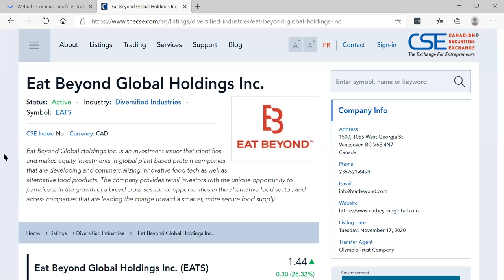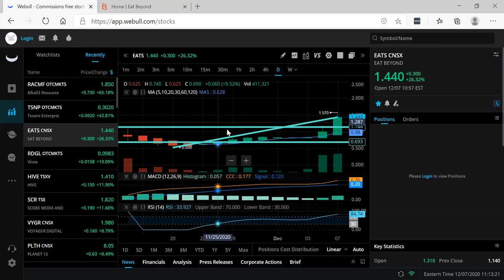Eat Beyond Global Holdings Inc. (CSE: EATS) (OTC: EATBF) (FSE: 988)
Eat Beyond Global Holdings Inc. (CSE: EATS) (OTC: EATBF) (FSE: 988) - RICH TV LIVE - DECEMBER 7, 2020 - Eat Beyond Global Holdings Inc. is an investment issuer that identifies and makes equity investments in global plant based protein companies that are developing and commercializing innovative food tech as well as alternative food products. The company provides retail investors with the unique opportunity to participate in the growth of a broad cross-section of opportunities in the alternative food sector, and access companies that are leading the charge toward a smarter, more secure food supply.

Capitalization
Issued & Outstanding: 19,133,350
Reserved for Issuance: 15,118,159

- Eat Beyond Global Holdings Inc. (CSE: EATS) (OTCPK: EATBF) (FSE: 988) ("Eat Beyond" or the "Company"), an
investment issuer focused on the global plant-based and alternative food sector, is announcing that its portfolio company, Eat Just Inc., a San Francisco-based
food tech company that produces meat and egg substitutes, has been approved to sell its lab-grown chicken product in Singapore. Singapore is the first
government to allow the sale of cultured meat.
"Cellular agriculture technology makes it possible to produce meat without the need to actually slaughter any animals," said Patrick Morris, CEO of Eat Beyond.
"The end product is very similar, but it is made without the vast inputs and negative externalities associated with modern factory farming. Singapore's small
geographic footprint and advanced economy have made it a hotbed for cellular agriculture and food tech innovation, and truly the global leader."
Singapore's government is aiming to shift its food production so that 30% of food demand will be met by local agricultural production in the next decade. At
present, Singapore's 5.7 million people are highly reliant on other nations, with only 10% of food being produced domestically.
"Lab-grown meat is more humane and sustainable and doesn't require large amounts of land as traditional agriculture does. The next challenge that must be
overcome in this industry is to work out how to reduce the cost of production, as it is currently still very expensive to produce these products," added Morris. "I
believe that we will see this breakthrough in the near future, it's just a matter of time."
Eat Just, is currently a private company, but has expressed that it plans to pursue an initial public offering in the U.S. Eat Beyond is committed to working closely with its portfolio companies and is very hands-on, offering support, sharing industry connections, and providing expertise.
Eat Beyond's portfolio also includes TurtleTree Labs and SingCell. TurtleTree is recreating the full composition, functionality, and taste of milk by developing the
technology to produce the unique components of milk sustainably as well as integrating those components into products. SingCell offers a proprietary platform to
enable global alternative meat companies to develop scalable processes for clean meat manufacturing.

RICH TV LIVE INC. company profiles and other investor relations materials, publications or presentations, including web content, are based on data obtained from sources we believe to be reliable but are not guaranteed as to accuracy and are not purported to be complete. As such, the information should not be construed as advice designed to meet the particular investment needs of any investor. Any opinions expressed in RICH TV LIVE reports company profiles or other investor relations materials and presentations are subject to change. RICHARD DE SOUSA owns 10750 shares of eats.